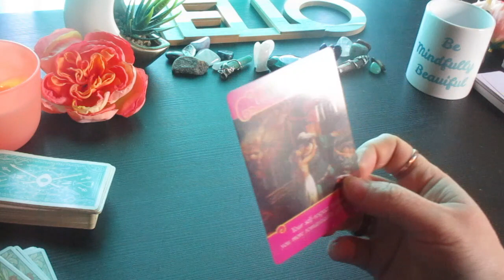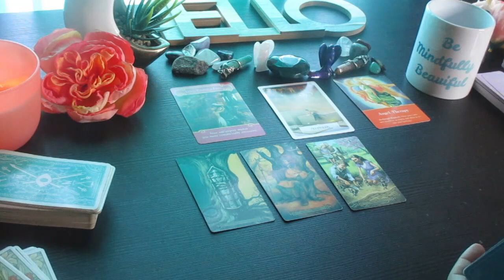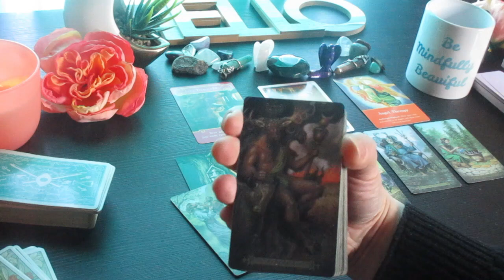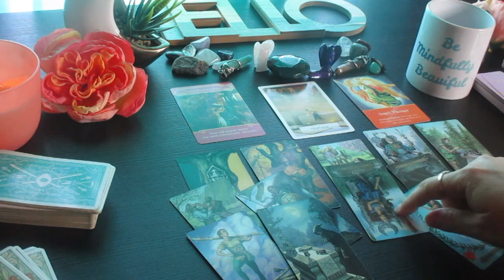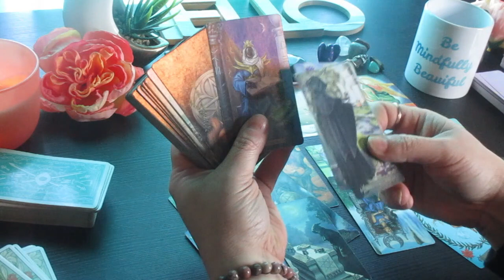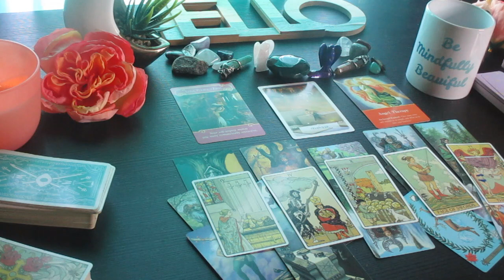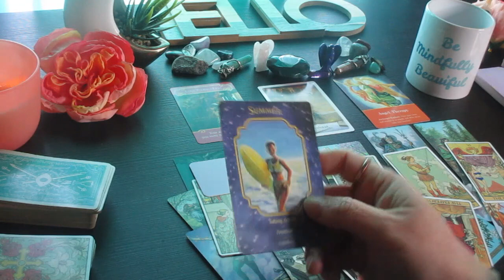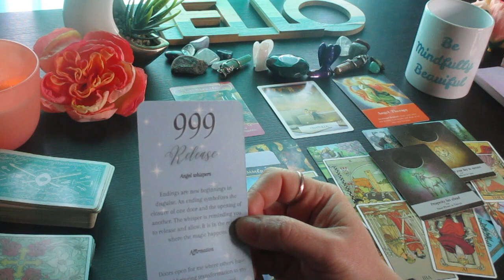PISCES ~ BETRAYED! 🗡🗡Someone is Controlling You, You Are Taking Back Your Control! ~Tarot Reading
Much love!
~Renee G